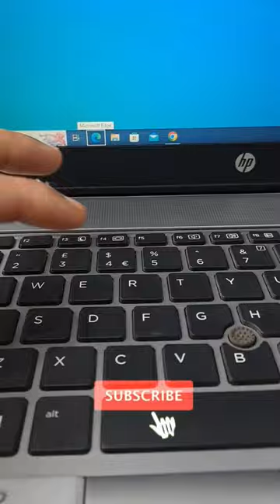how select tasks bar tools in windows 10 short key